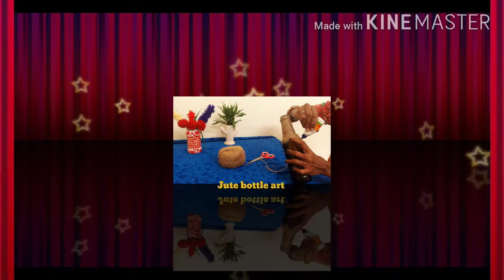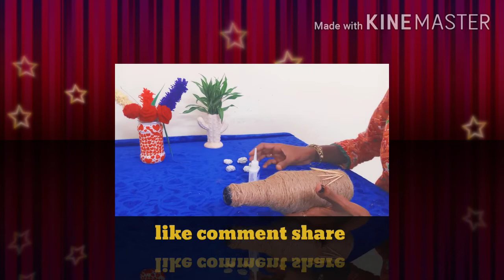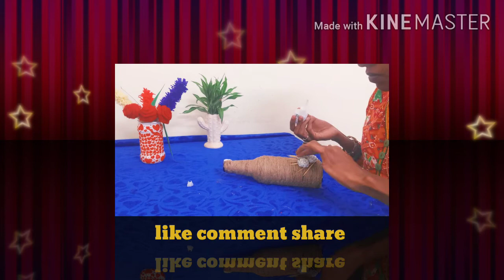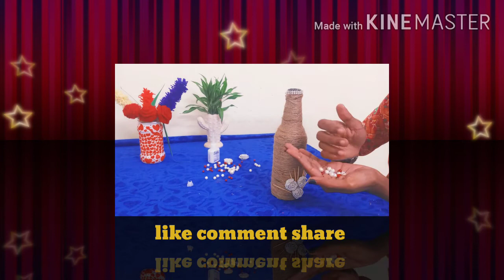DecorationIdeas Simple bottle art by using "Jute thread " Easy to make all....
Hi friends😀😀😀